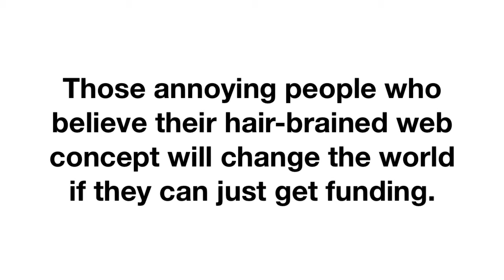01-25-12 Break Almost Over Day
Live on tape from SF's glamorous South Park, watch as I bungle a made-up word. Completely losing the point of the joke. Oh well. To give you an idea of the kind of day I had, a highlight was remounting and hanging my 1984 20th Anniversary poster. Goosebumps!

Sign the Bernie Sanders petition for a constitutional amendment overturning the Citizens United decision.